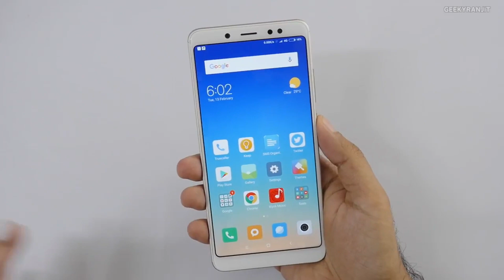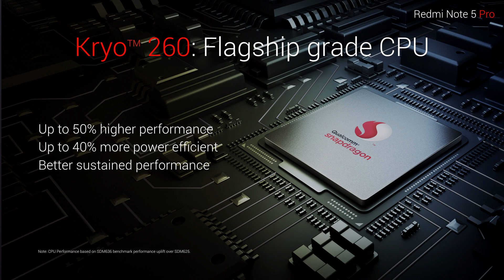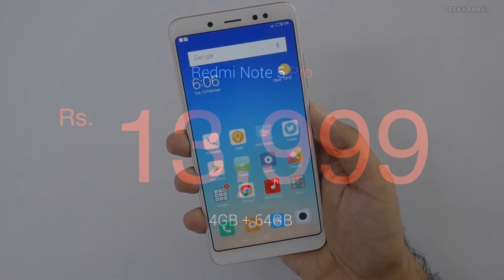Xiaomi Redmi Note 5 Pro НОВЫЙ ХИТ ОТ СЯОМИ НА 2018 ГОД!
Новый телефон представлен Xiaomi Redmi Note 5 Pro, с новым процессором snapdragon 636, экраном 18:9, двойной камерой и большой батареей.